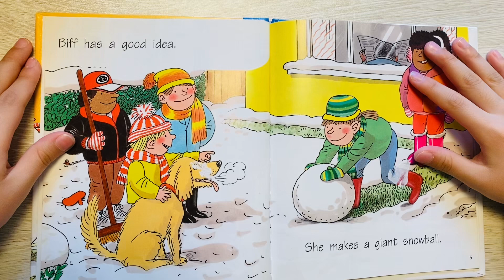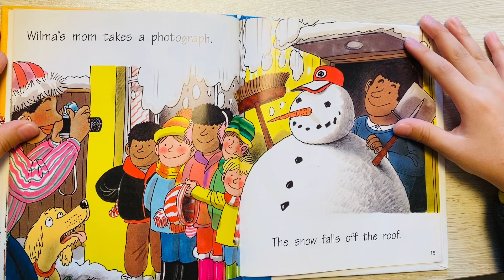Oxford reading tree 🌳 The snowman ⛄️ (Rex🤠)